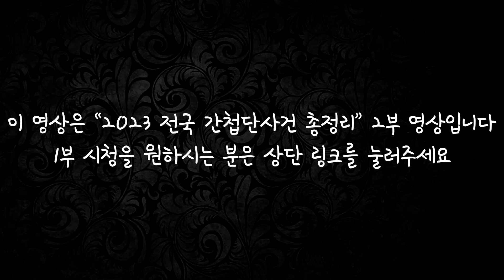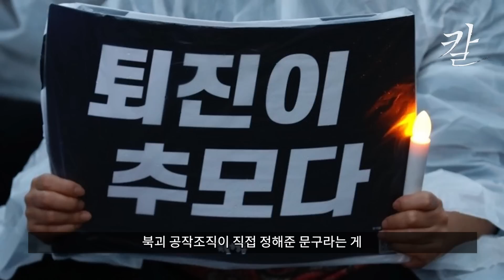여러분이 그동안 들으신 모든 것은 간첩이 한 것입니다